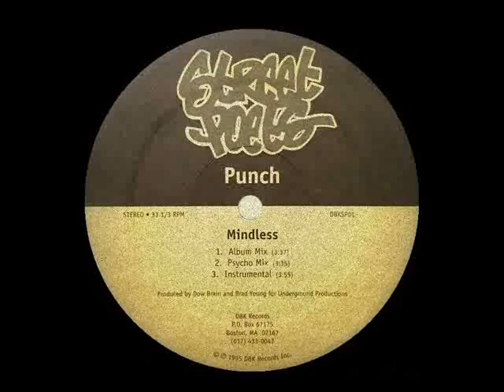Punch (Street Poets) - Mindless (Psycho Mix) [1995]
Street Poets (DIF Productions, Polecat, Punch) - Mindless / Out Ta Flip